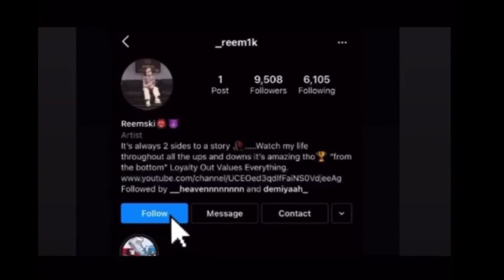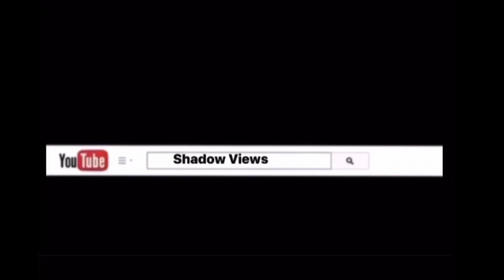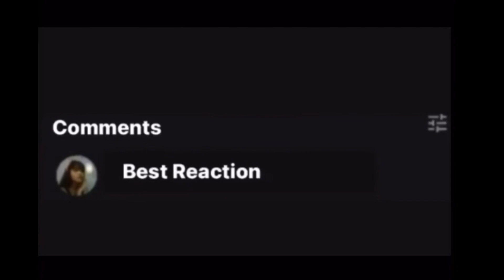First Time Hearing Tom MacDonald - "Famous" | Shadow Views TV reaction